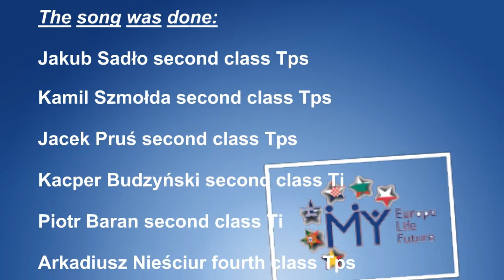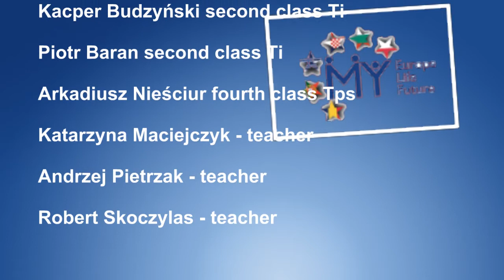Romanian song „Andrii Popa” performer by Polish students.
Romanian song „Andrii Popa” performer by Polish students. Rumuńska piosenka „Andrii Popa” wykonywana przez uczniów oraz nauczycieli na potrzeby wyjazdu do Bułgarii w ramach projektu „My Europe, my life, my future”.